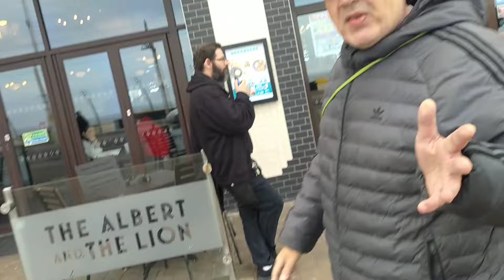Tripadvisor Blackpool Best Rated Breakfast Food Review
Special Guest my beautiful daughter Sian!!!

Compass Cafe Bar, located at 24 Birley Street, Blackpool FY1 1DU, takes you on a delightful journey of great food and drink. The relaxed dining atmosphere offers a selection of gins, Frizzante on draught, and award-winning premium beers from across the globe. 🍽️🥂

Here’s what people have to say about Compass Cafe Bar:

Tasty and Satisfying: The breakfast options include a full English breakfast, avocado on toast, and various other items with Linda McCartney sausages. Vegan-friendly choices are also available.
Friendly Service: The staff are described as excellent and very helpful, providing great customer service.
Well-Presented Food: Dishes are not only tasty but also well-presented. The vegan breakfast options feature ingredients like baked beans, hash browns, sausages, avocado, toast, and tomato.
You can find more information about Compass Cafe Bar on their Facebook page or check out reviews on Tripadvisor and Sluurpy. For any inquiries, you can reach them at 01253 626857. Bon appétit! 😊🍳☕café